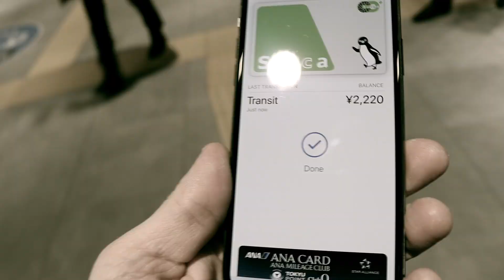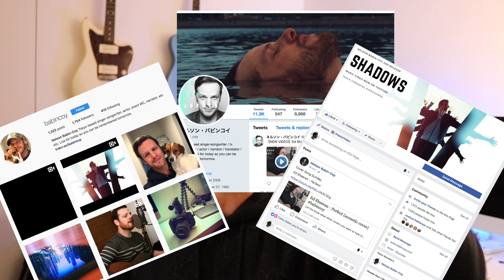バビブロ（バビンコイブログ）#1：ビデオブログ始めました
今日からビデオブログを頻繁にアップしていくんで、よろしく。